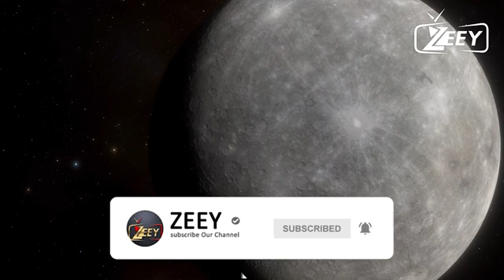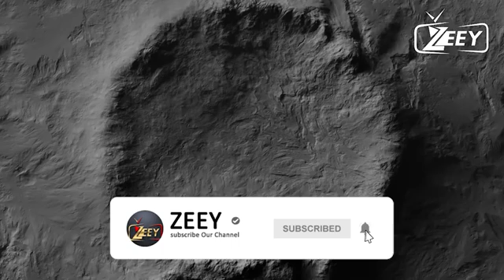Mind-Blowing Facts You Never Knew About the Smallest Planet in Our Solar System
🌌 Explore the mysterious world of Mercury with us as we dive into 10 incredible facts that will leave you astounded! From scorching surface temperatures to its peculiar orbit, we unravel the secrets of this enigmatic planet. 🚀 Get ready for a journey through space and time as we uncover the wonders of Mercury. Don't miss out—hit play and expand your cosmic knowledge today!

🔍 Topics Covered:
1️⃣ Mercury's Extreme Temperatures
2️⃣ Unusual Rotation and Day-Night Cycle
3️⃣ Surprising Lack of Atmosphere
4️⃣ MESSENGER Mission Discoveries
5️⃣ Intriguing Magnetic Field Mysteries
6️⃣ Impact Craters Galore
7️⃣ Mercury's Unique Orbit
8️⃣ Volcanic Activity and Strange Surface Features
9️⃣ Mercury's Connection to Ancient Mythology
🔟 The Race to Explore Mercury's Mysteries

🌠 Whether you're a space enthusiast or just curious about the cosmos, this video is your ticket to a front-row seat in the Mercury Express!